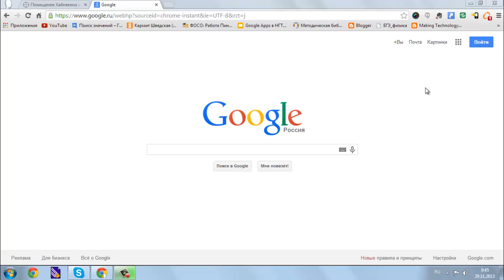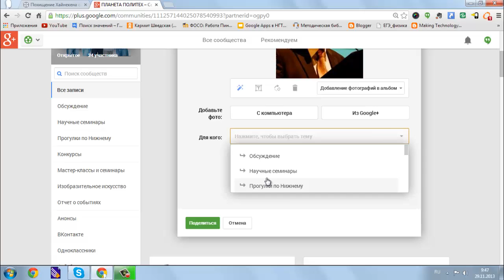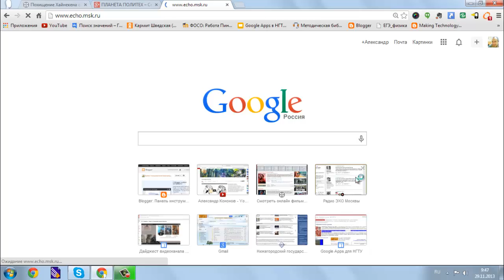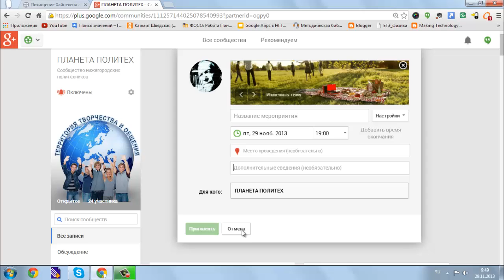как войти в сообщество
Для начинающих